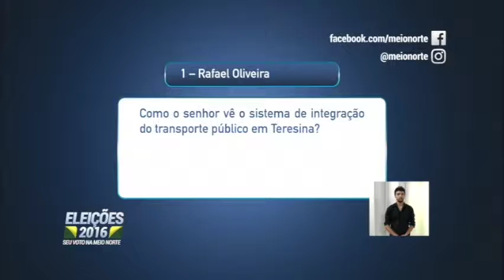Debate MN: Dr. Pessoa x Firmino Filho - Transporte Público e Lazer